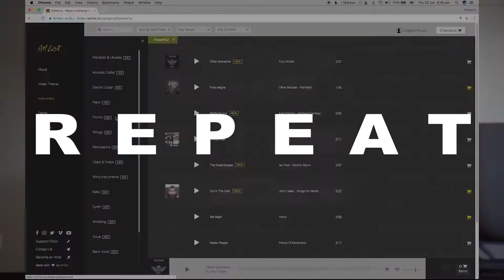WHY YOU SHOULD NEVER STOP RECORDING!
Have you ever had this feeling when coming home that you missed a shot? That's pretty bad isn't it? Well, stop what you doing and let's have a discussion here...

THANKS TO ALL OF YOU for watching and supporting this channel!

WORK?